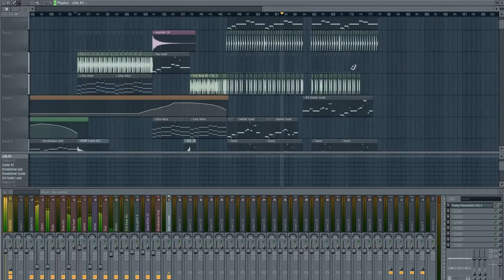Camo & Krooked - Style mix FL Studio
Hermi incredible remix on Fruity Loops 12 - available to buy May 30th from all good digital download stores. Become a fan of Radim Heřman